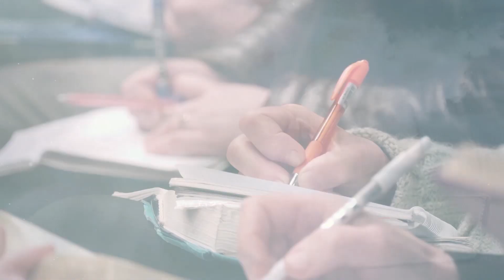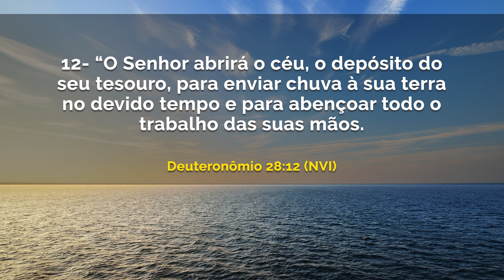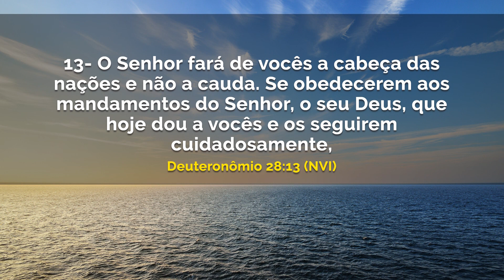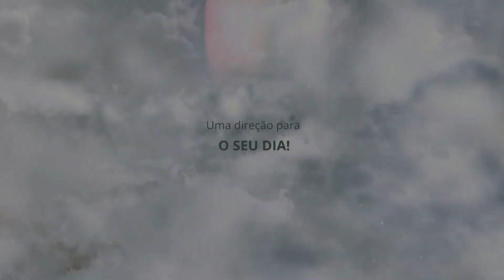Março extraordinário | Maurílio Ribeiro SEG 02.03.20